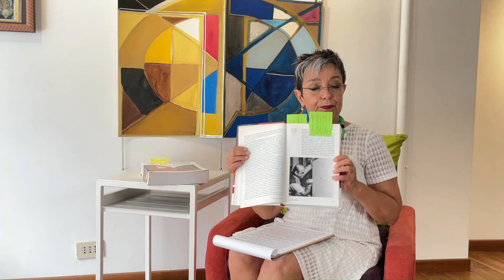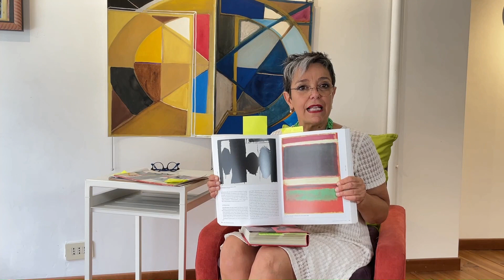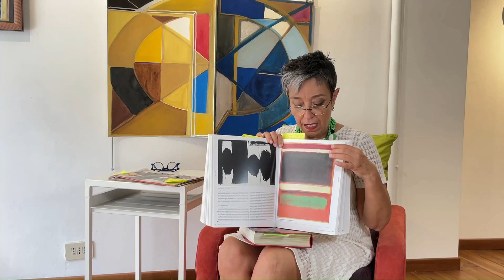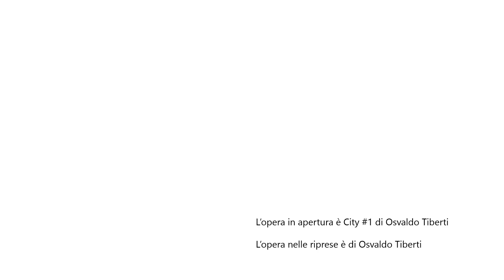Episodio 8 - Espressionismo astratto americano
Ciclo di video realizzati per il progetto: Saperi diffusi - Nuovi approcci all'Apprendimento permanente.